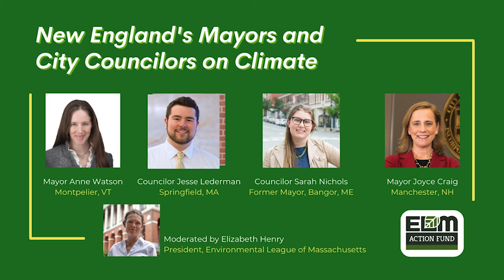New England Mayors & Local Leaders Urge Federal Climate Action 8/18/2021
Join Mayors and City Councilors from around New England for a panel discussion about the impacts of climate change, opportunities for action at the local level, and the need for aggressive action from the federal government. These local leaders are seeing the impacts of climate change firsthand in their communities. Hear about the climate actions they’re taking locally, and why they are calling for significant federal investments in climate, clean energy, justice, and jobs.

Who:
Elizabeth Turnbull Henry, Environmental League of Massachusetts
Mayor Anne Watson, Montpelier, Vermont
City Councilor / Former Mayor Sarah Nichols, Bangor, Maine
City Councilor Jesse Lederman, Springfield, Massachusetts
Mayor Joyce Craig, Manchester, New Hampshire